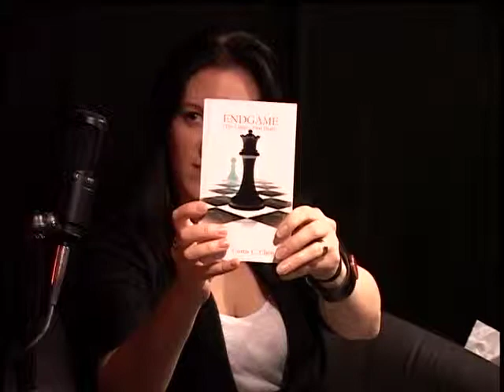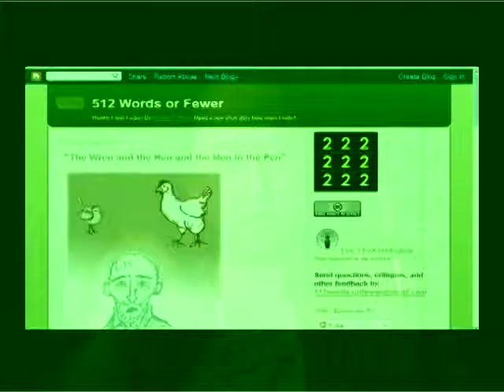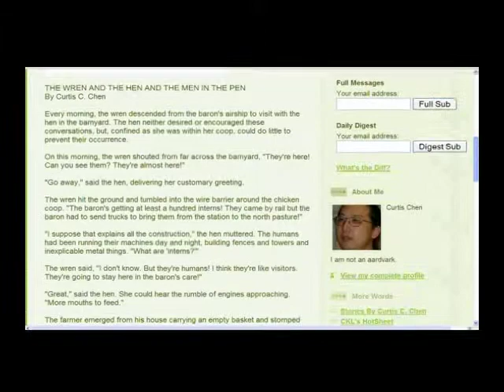StrangeLove Episode 142 - Afterhours with Curtis Chen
October 26, 2009: “A Show with SparCKL”

Friday night we were joined in studio by Curtis Chen, better known to you twitter types as sparCKL.  The two episodes can be easily broken down so I think I’ll do just that:

In the Tech episode we talk to Curtis about writing, his site 512 Words or Fewer and Puzzle Hunts.

In Afterhours things got away from us a little, but before we got out of hand Curtis read his 512 Words or Fewer piece “The Wren and the Hen and the Men in the Pen”.  Other than that (which was my favorite part of the show) Dr Normal introduced us to his alien “friend”, he ranted on his opinion of the work of Joss Whedon and then we talked about the sad, anger inducing, untimely end of the Cort and Fatboy show.  For those of you who missed it Bobby “Fatboy” Roberts joined us on last week’s episode.

Host: @CamiKaos
Producer/Co-Host: @drnormal